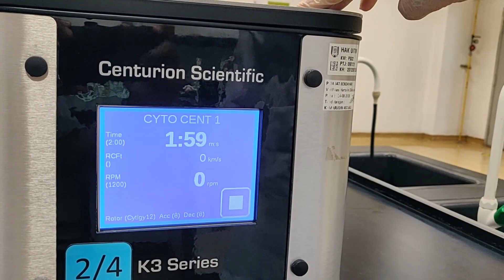Cytospin technique for non gynae cytology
Preparation of body fluid for non-gynae cytology. Using urine as an example.
Cytospin technique (from 04:20) is also suitable for processing any low volume (3-5 ml) watery body fluid.